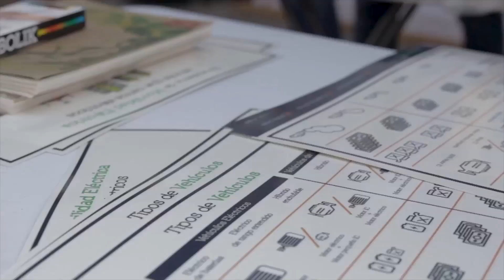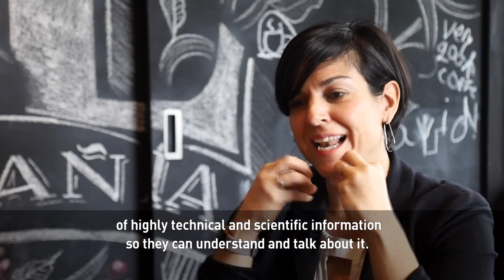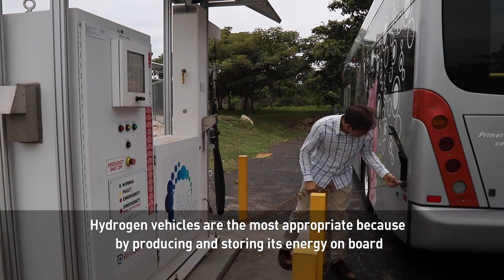Using clean energy to transform transportation in Costa Rica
For years, scientists have been urging a world-wide response to the threat of climate change. They say unless countries alter their ways of living and thinking, we are destined to see a dangerous rise in global temperatures.

A number of countries and companies have set goals to reduce their emissions to become carbon-neutral.

Currently there are four countries competing to become the first completely carbon-neutral country in the world. New Zealand, Norway, Iceland and Costa Rica all have public policies aimed at that goal. Costa Rica is the only country in the Americas that has formally pledged to go zero-carbon.

Costa Rica’s new president stands firmly behind the country’s quest to become carbon-neutral. And using clean energy sources for transportation - like hydrogen - is a key goal.

Correspondent Harris Whitbeck reports from San Jose, Costa Rica.

Follow CGTN America:
Google+: CctvamericaTvnews